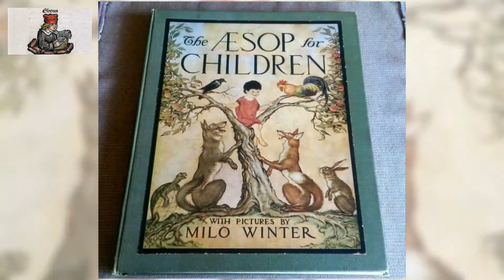The Aesop for Children 26 /37